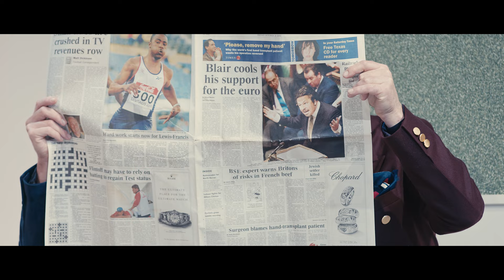Der ideale Mann - Oscar Wilde - Theater in der Josefstadt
Oscar Wilde
Der ideale Mann
Deutsche Fassung von Elfriede Jelinek
nach einer Übersetzung von Karin Rausch

Premiere: 18. Dezember 2021
Theater in der Josefstadt

Regie: Alexandra Liedtke
Bühnenbild: Philip Rubner
Kostüme: Johanna Lakner
Körpercoach: Paul Blackman
Dramaturgie: Barbara Nowotny
Licht: Pepe Starman

SIR ROBERT CHILTERN, Staatssekretär im Auswärtigen Amt: Michael Dangl
LORD CAVERSHAM: Michael Schönborn
LORD GORING, sein Sohn: Matthias Franz Stein
VICOMTE DE NANJAC, Attaché an der Franz. Botschaft in London: Tobias Reinthaller
PHIPPS, Lord Gorings Diener: Paul Matić
MASON, Sir Robert Chilterns Butler: Markus Kofler
LADY CHILTERN: Silvia Meisterle
MABEL CHILTERN, Sir Robert Chilterns Schwester: Katharina Klar
MRS. CHEVELEY: Martina Stilp
LADY MARKBY: Elfriede Schüsseleder
LADY BASILDON: Lisa Weidenmüller
MRS. MARCHMONT: Anna Laimanee

Die Wahrheit ist eine so komplexe Angelegenheit wie die Politik ein komplexes Geschäft ist.
Robert Chiltern

Sir Robert Chiltern blickt auf eine Bilderbuchkarriere zurück und führt eine Vorzeigeehe. Allerdings verdankt der erfolgreiche und als moralisch integer geltende Politiker seinen Reichtum und damit auch seinen politischen Aufstieg dem Verrat eines Amtsgeheimnisses. Als Chiltern mit dieser "Jugendsünde" erpresst wird, sind Karriere wie gesellschaftliches Ansehen gleichermaßen gefährdet. Es sei denn, der Politiker geht auf den angebotenen Deal ein und unterstützt im Parlament ein mehr als dubioses Projekt.

In Oscar Wildes brillanter und pointenreicher Gesellschaftskomödie dreht sich alles um das wechselvolle Verhältnis von Politik und Moral. Ein Thema, das man wohl als zeitlos bezeichnen muss.